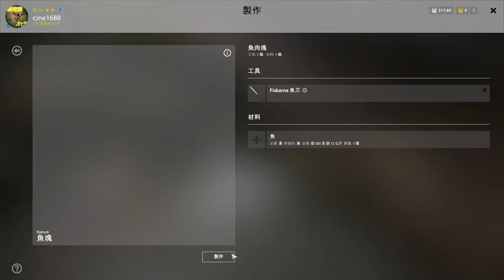『俄羅斯釣魚4-Russian Fishing 4』釣魚賺大錢系列-#03-圖4-老奧-歐鳊釣點-賺錢貪經驗20201213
『俄羅斯釣魚4-Russian Fishing 4』菜鳥釣點採點的影片03